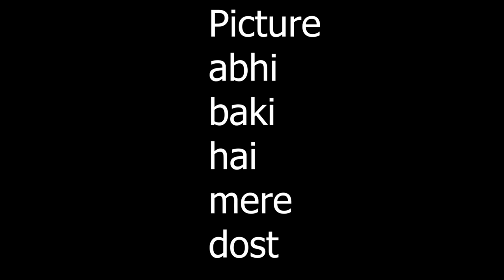epic HALLOWEEN in Call of Duty Mobile!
Call of Duty Mobile Halloween 🎃 Event and Anniversary celebrations LIVE NOW!